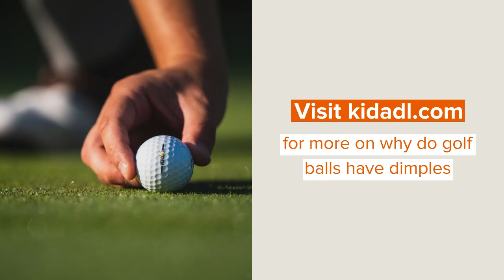Why Do Golf Balls Have Dimples? Getting Your Sports Facts Right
Sports are a great way of channeling the inner competitiveness of an individual.

Golf is one of the most popular sports, with players enjoying the scenic view of a large lush green lawn with multiple holes. But have you thought about why exactly golf balls have so many dimples?

This fun game involves a large course, a simple club, and a white golf ball with dimples. One hard shot, and the ball goes flying in the air. The only thing you can look forward to is your ball falling close to the hole. But do the presence of dimples on a golf ball's surface make an impact on the spin and gameplay?